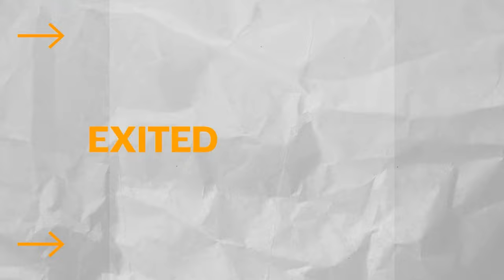Bouncy Balls and Big Exits from Spinback's Dan Reich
In this episode, serial entrepreneur Dan Reich shares his remarkable journey of building and exiting multiple companies across various industries. From his early ventures in high school to co-founding Spinback, which was acquired by Buddy Media and later Salesforce, Dan's experiences highlight valuable lessons in entrepreneurship, partnerships, and the importance of pursuing passion projects. He also discusses his current approach to building companies and investing through his informal venture studio, offering insights into the challenges and rewards of the entrepreneurial lifestyle.

Chapters:

[00:00:00] Introduction
[00:01:10] The Wild Spinback Story
[00:04:22] Bouncy Ball Businessman in High School
[00:09:46] The Most Important Lesson in Business
[00:11:05] Leaving Salesforce and Facing Parental Disapproval
[00:16:31] Partnering with QVC to Launch Tula Skincare
[00:18:38] Partnering with Ken Landis on Multiple Ventures
[00:22:21] Criteria for Pushing a Project Live
[00:25:03] Bearish on SaaS, Bullish on Consumer Packaged Goods
[00:31:12] The Value of Simplicity in Building Companies
[00:32:07] Operating an Informal Venture Studio
[00:35:18] Entrepreneurship as a Video Game
[00:38:01] The Importance of Employee Equity and Transparency
[00:41:20] An Immature Business Idea
[00:43:25] Conclusion

My Stuff